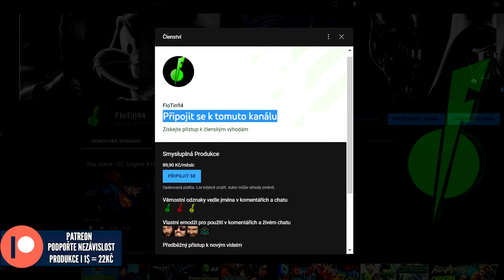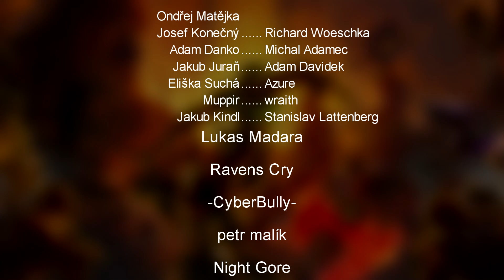Kdo si v Resident Evil prošel největším peklem?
Váš adept? Resident Evil Top 5
NEZÁVISLOST TVORBY (I 1 Dolar se počítá)
STEAM - FloTin94
PSN - Flotin94

Video Song: Resident Evil 4 OST
Resident Evil 4 Save Room

Resident Evil Origin
Resident Evil Full Story
Resident Evil Origin Story
Resident Evil History
Resident Evil Complete Story
Resident Evil: Revelations
Resident Evil 3: Nemesis